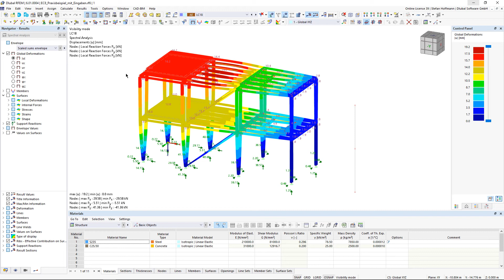[EN] FAQ 005116 | ¿Cómo puedo realizar un análisis sísmico en RFEM 6 y RSTAB 9?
Pregunta:
¿Cómo puedo realizar un análisis sísmico en RFEM 6 y RSTAB 9?

Respuesta:
Para realizar un análisis sísmico, necesita un análisis modal y luego un caso de carga del tipo de análisis del espectro de respuesta.

Después de haber realizado su análisis modal, cree su nuevo caso de carga. En él, encontrará la configuración habitual de la generación anterior de programas.

En la pestaña Espectro de respuesta, puede definir su espectro de respuesta como de costumbre. Si desea utilizar un espectro de respuesta según la norma, asegúrese de que la norma deseada esté seleccionada en los datos generales de la norma II.

En la pestaña Selección de formas, puede seleccionar las formas del modo y filtrarlas si es necesario.

Cuando haya calculado el caso de carga, llega a la salida de resultados.